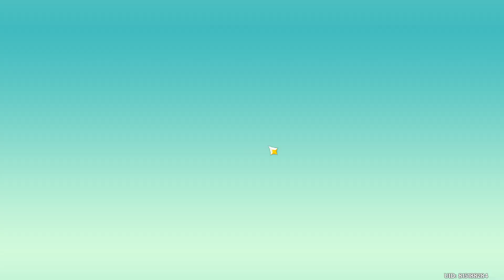Animal Crisis Capture Genshin Impact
Animal Crisis Capture Genshin Impact video. Animal Crisis Capture Genshin Impact walkthrough.